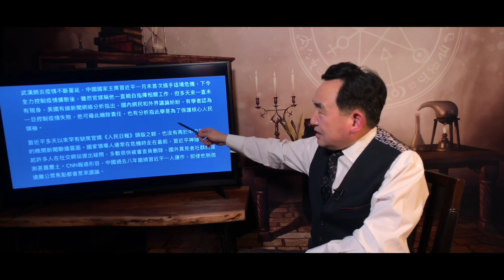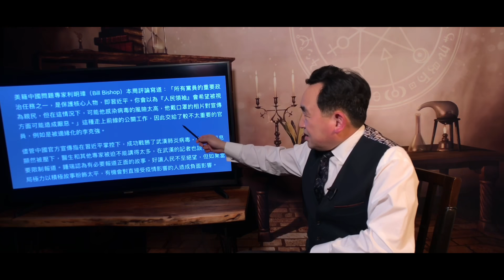《石濤聚焦》「CNN：习近平早知战胜不了大瘟疫 就神隐至今」习近平要牺牲所有人 确保他自己对光辉永存 效仿王岐山的小汤山起名「火神山」说明他已内心精神崩溃 无力面对（06/02）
一杯濃濃的咖啡☕️ ⋯ 更是一份謝意 🙏